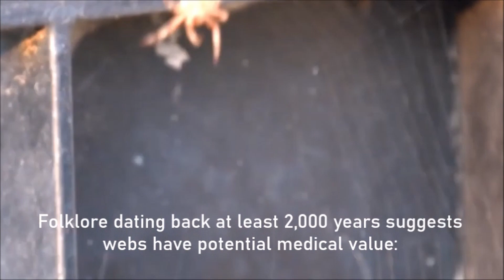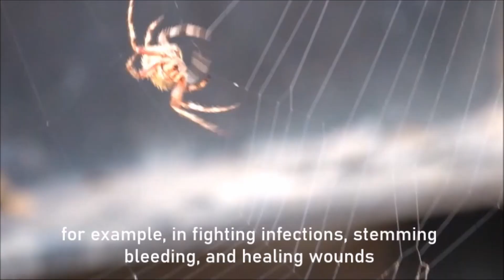THE SPINNERS, GOLDEN SILK ORBWEAVER, A SHORT FILM BY RAYAPPA KASI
Nephila spiders are the oldest surviving genus of spider. The Golden Orb Weaver spiders live in warm regions around the world, including Africa, Australia, Asia and the Americas. Golden Orb Weaver spiders are sometimes called Golden Silk Orb Weavers, Giant Wood spiders or Banana spiders. Its scientific name is Nephila, from Ancient Greek words “nen” and “philos” meaning “fond of spinning.”
There is a theory that if the Golden Orb Weaver’s silk was weaved into a thread as thick as a pencil, that it could stop and even repel a 747 jumbo jet at full speed. However, a more useful example of the strength of their silk is shown by hunters in New Guinea. They used the web as fishing nets, by encouraging the spiders to spin their webs in hoops made of bamboo.
The Golden Orb Weaver spider is most famous for building large complicated orb shaped webs at eye level or above. They can be up to two metres across and are built across paths or any other large gaps between tree branches or houses. Their web design and location choice makes it easy for them to catch prey, but also easy for us humans to walk into. However, if we’re lucky, we can spot the female smack bang in the centre of their large orb shaped web, at the last minute.
The complex web is designed to easily catch prey such as small flies, mosquitoes, beetles, cicadas and locusts. Small birds and small snakes have even been trapped within these webs. They will often catch their prey in the early morning and wrap it up in the web. They then feed on it by sucking out the nutrients with their large fangs, a little bit like sucking on a milkshake.
These large spiders are often feared because of their appearance. Thankfully they’re not venomous to humans, only to their prey. But if they’re disturbed they can bite. The female bodies are as long as 4.8-5.1cm, which is about the size of your thumb. This isn’t including the leg span, which can make the female as large as 20cm. This is longer than an average man’s hand span. The largest female ever recorded was 6.9cm, the size of your index finger.